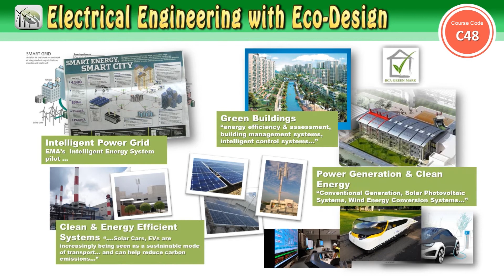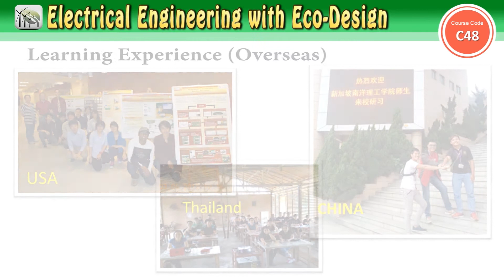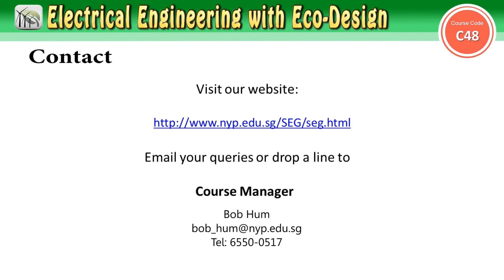NYP Diploma in Electrical Engineering with Eco-Design (C48)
Electric cars... solar-powered households... Possibilities? Endless. The global trend is towards developing products and services which improve the quality of life, with minimal impact on the environment. This is the very essence of eco-design. Maximize your career opportunities in this rapidly-emerging clean and green sector with this diploma. Your valued expertise in eco-design will definitely be much sought after!